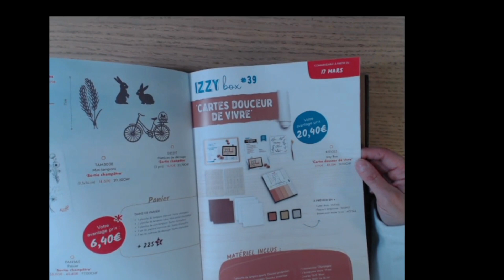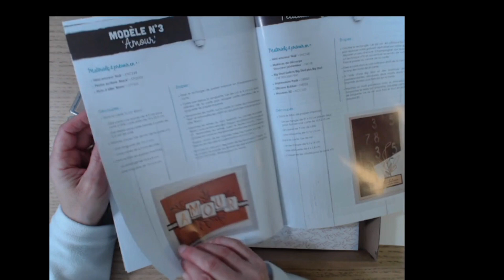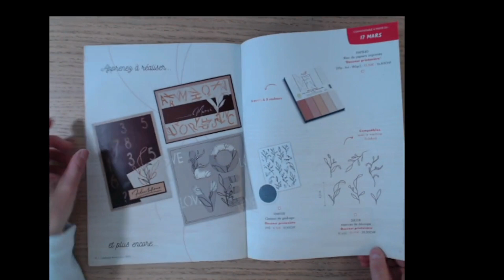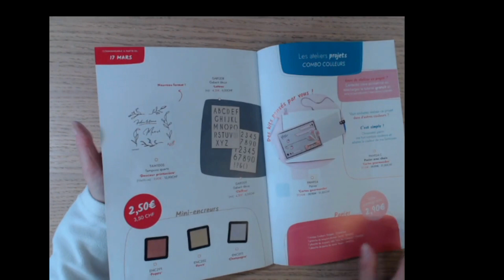Capsule présentation produits Azza Izzy Box 'Cartes douceur printanière''